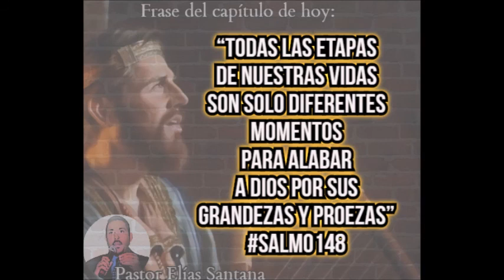Los jóvenes y también las doncellas. Salmo 148:12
“Todas las etapas de nuestras vidas son solo diferentes momentos para alabar a Dios por sus grandezas y proezas”